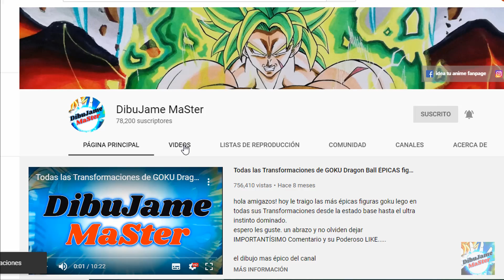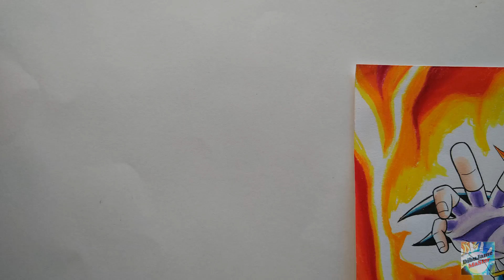Como dibujar a tu propio personaje de Dragon Ball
hola amigos!hoy les mostrare mi nuevo personaje de dragon ball y les daré consejos para crear el tuyo,espero les guste y no olviden dejar  su poderoso like .